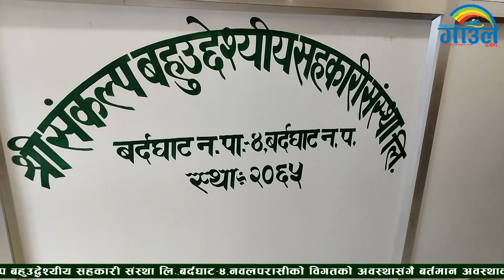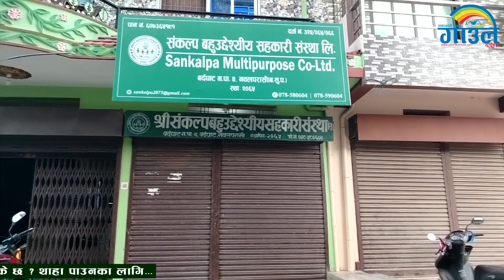संकल्प बहुउद्धेश्यीय सहकारी संस्था लि.को विगत,बर्तमान र भबिष्यको योजना के छ ?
संकल्प बहुउद्धेश्यीय सहकारी संस्था लि.,बर्दघाट–४,नवलपरासीको विगतको अवस्थासंगै बर्तमान अवस्थाको चित्रण सहित भबिष्यको योजना के छ ? थाहा पाउनका लागि...